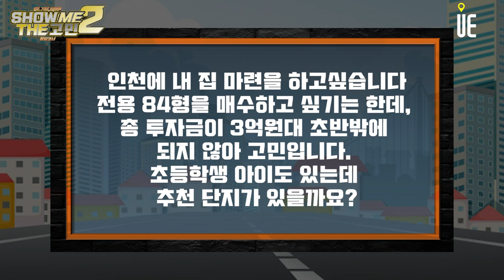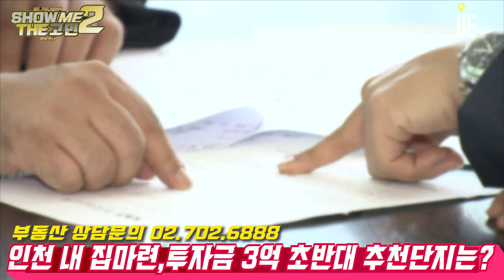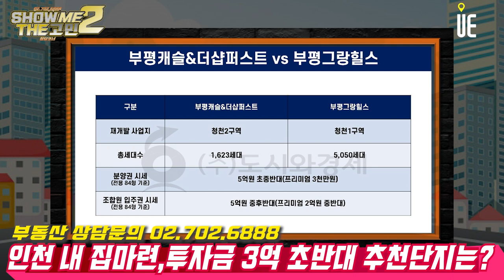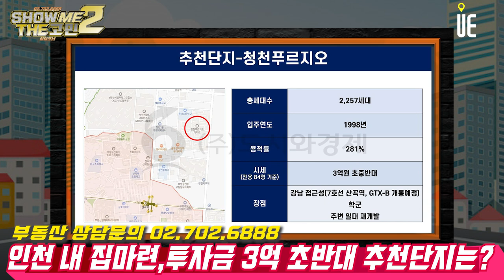인천에 내 집 마련을 하려 합니다. 총투자금이 3억원대 초반밖에 되지 않아 고민인데 강남 출퇴근과 학군도 고려한 추천 단지가 있을까요? [쇼미더고민]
인천에 살고 있습니다. 인천에 내 집 마련을 하려고 하는데요. 아이가 둘이어서 총 4인 가족입니다. 전용 84형을 매수하고 싶기는 한데, 총투자금이 3억원대 초반밖에 되지 않아 고민입니다. 안 되면 더 작은 평형을 매수해야 할 것 같은데, 직장이 강남이어서 출퇴근도 고려하지 않을 수가 없습니다. 또 아이들도 이제 큰 아이가 초등학교에 들어가서 학군도 고려해야 하는데, 추천해주실만한 단지가 있을까요?